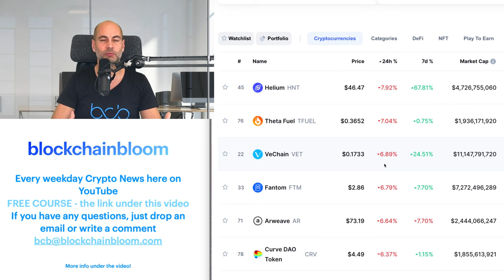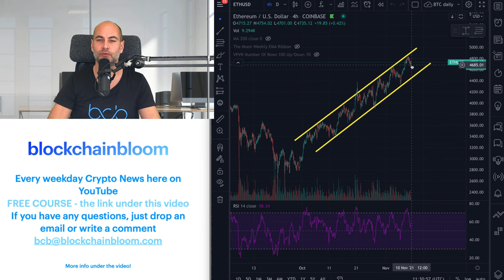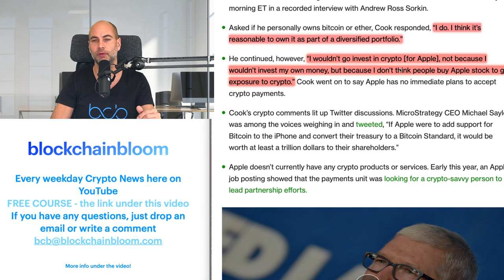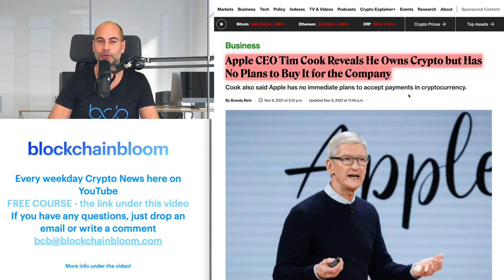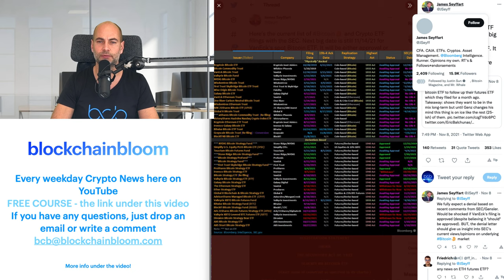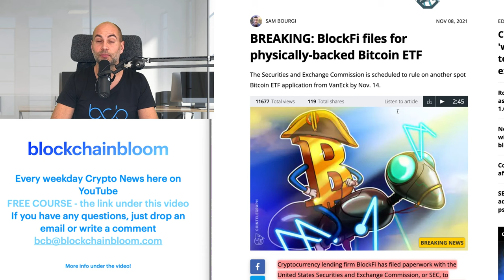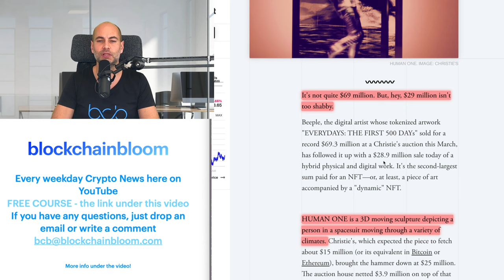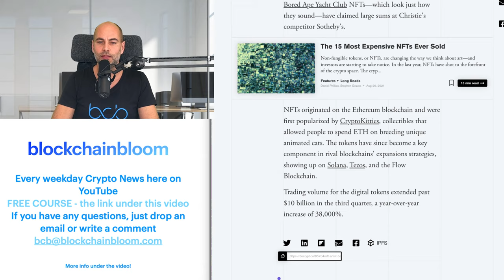APPLE'S CEO IN CRYPTO [Details]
In today’s video:
00:00 Start
1:26 Cryptocurrency market overview
5:57 Apple's CEO in crypto
10:35 Bitcoin spot ETF next week?